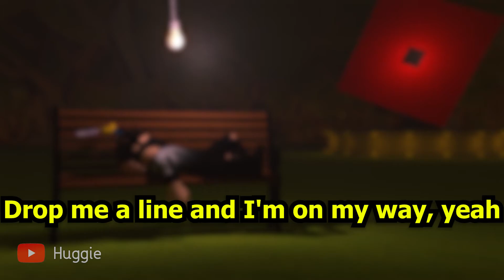Early In The Morning - Lyrics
This is very weird video for this channel BUT it's my favorite song so SHUT.
↓ Show More ↓
(This is a shorter version because i was to lazy to continue xD)